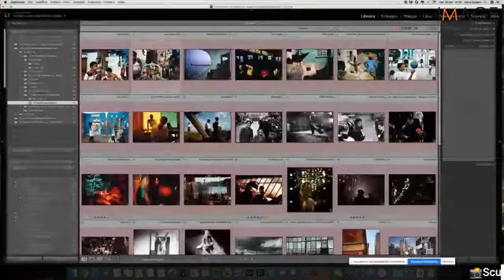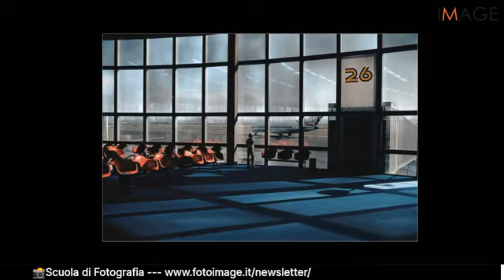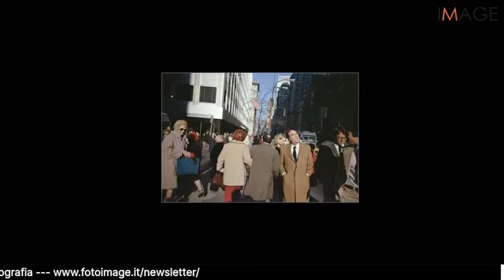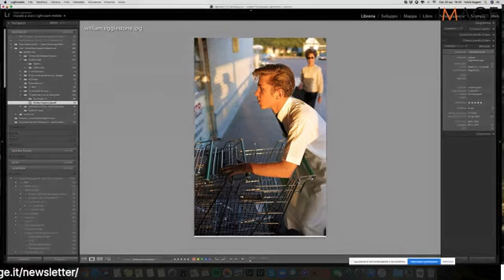Image C'è - dirette sulla fotografia: come esprimersi con la fotografia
Dopo aver parlato dell'importanza di padroneggiare le tecniche di base per poter personalizzare i proprio scatti, in questa 12° diretta abbiamo affrontato il tema della "grammatica" del linguaggio fotografico e di come ci si può esprimere attraverso la fotografia comunicando sul piano delle emozioni.

Come sempre anche questo appuntamento insieme a Fulvio Bugani, Daniela Damonte e Adele Grotti, è ricco di spunti e suggerimenti di cui fare tesoro.